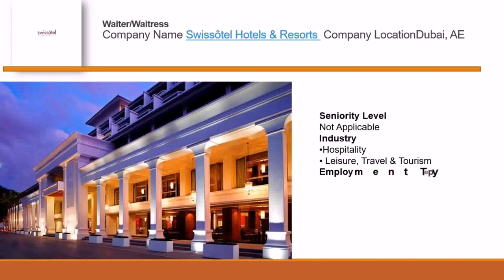Vacancy Interior Designer Dubai - Gif Maker DaddyGif.com (see description)